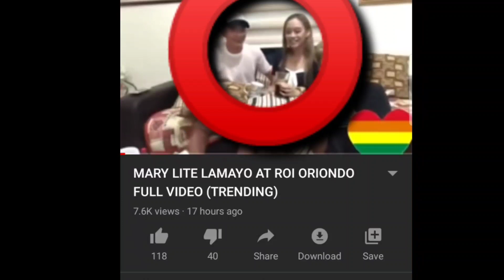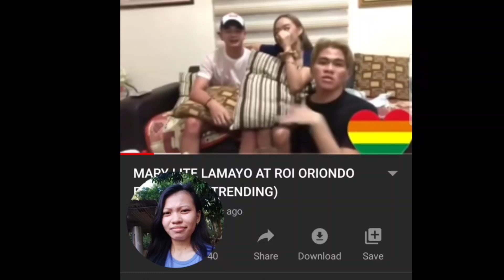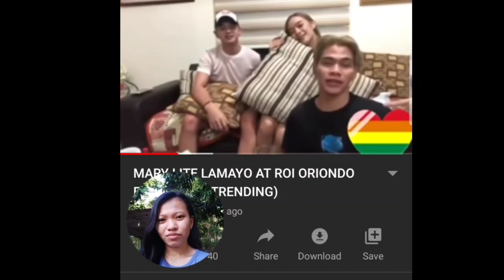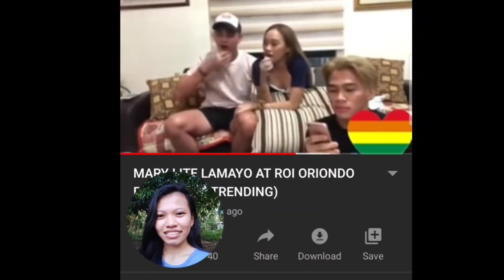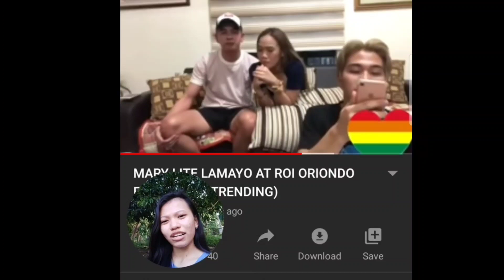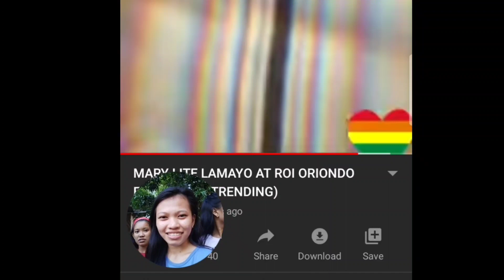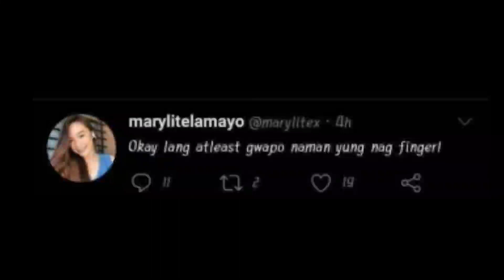UMAMIN NA SA DULO😱 TOTOO NGA ⁉️ MARY LITE LAMAYO AND ROI ORIONDO TRENDING ISSUE | FINGER PA MORE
Hi guys

W A T C H   M Y   P R E V I O U S    V I D EO S   T O K N O W   M E    W E L L !!!

VLOG IDEAS AND TUTORIALS

HOW TO START VLOGGING : Cheap Vlogging set up for beginners : Affordable vlogging set up for beginners :

How to create cover photo in youtube : how to create channel art in cellphone : Channel Art

Godbless